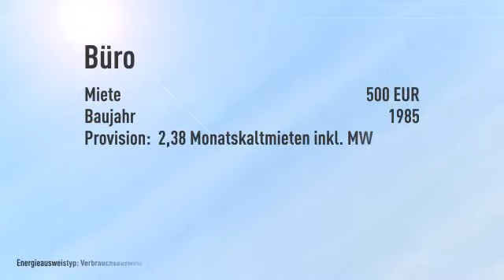Büroräume mit Lagerhalle und Rampe und Doppelgarage zu vermieten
Objektnr.: SEI   4419
Informationen zum Energieausweis:
Energieausweistyp: Verbrauchsausweis
Endenergiebedarf: 0.0kWh/(m²*a)
Heizungstyp: Zentralheizung
wesentliche Energieträger: Fernwärme